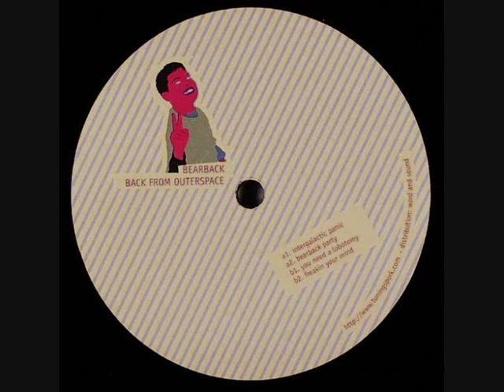Bearback - Intergalactic Panic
Bearback ‎-- Back From Outerspace E.P.
 03   Intergalactic Panic
Label: Tuning Spork Family Affair ‎-- TUNINGSFA 003
Format: Vinyl, 12"
Country: Germany
Released: 2005
Genre: Electronic
Style: House, Minimal

.fuck that shit